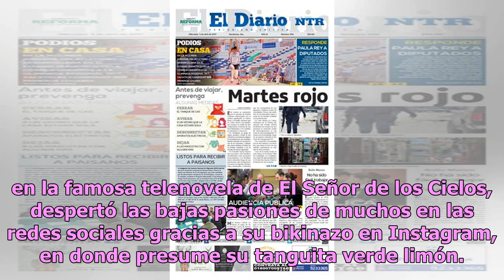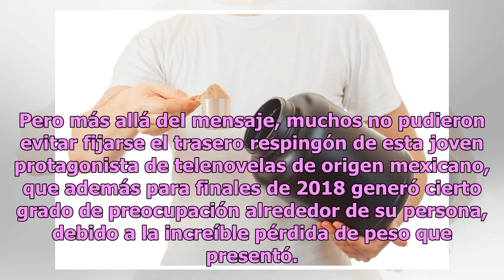Carmen Aub, de El Señor de los Cielos, calienta Instagram con su tanguita verde limón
La joven protagonista de telenovelas ha conquistado la pantalla hispana con su personaje de Rutila, la hija de Aurelio Casillas Carmen Aub, Rutila, como también la conocen en las pantalla de Telemundo, por su personaje en la famosa telenovela de El Señor de los Cielos, despertó las bajas pasiones de...